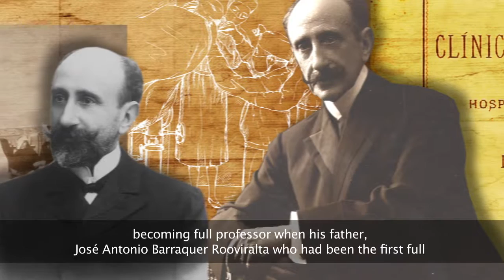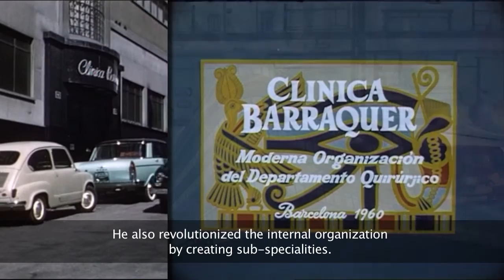Año Barraquer 50ª Aniversario de su muerte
Este año 2015 se conmemora el 50º aniversario de la muerte del profesor Ignacio Barraquer, fundador de la Clínica Barraquer. El video hace un breve resumen de su vida y aficiones.